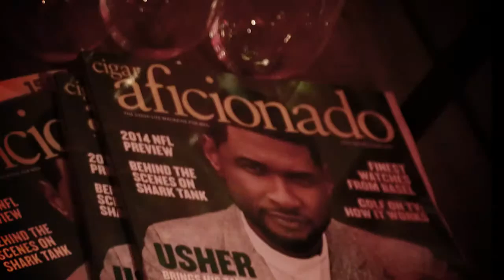020915 Penfolds OneVoiceAwards FinalSubmission HD